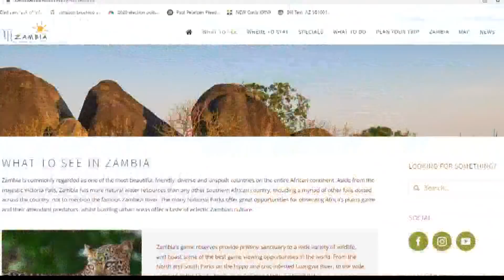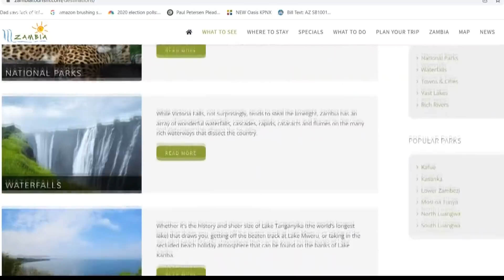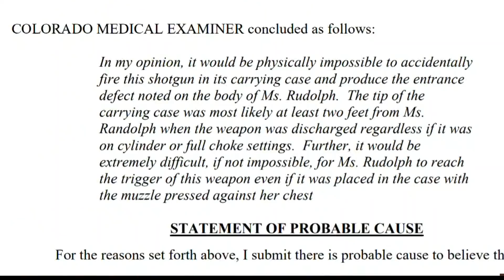Arizona man accused of killing his wife on vacation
Larry Rudolf and his wife Bianca were avid hunters who moved from Pennsylvania to Arizona in 2012.

In 2016, they went on a hunting trip to Zambia. At the end of their trip, Bianca was killed by a gunshot wound to the chest. Five years later, Larry was arrested in connection with her death.